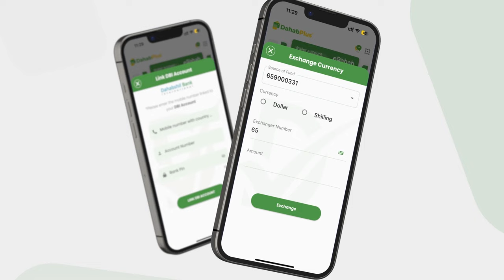Ingiriiska oo Soodhaweeyay Go'aanka Soomaaliya ee ah in Ciidanka Itoobiya aysan qeyb ka noqon.......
Ingiriiska oo Soodhaweeyay Go'aanka Soomaaliya ee ah in Ciidanka Itoobiya aysan qeyb ka noqon Howlgalka cusub ee Midowga Africa.